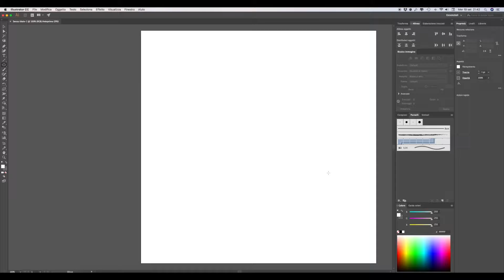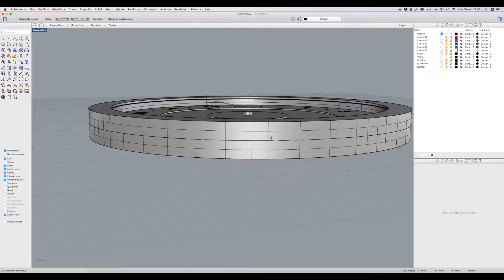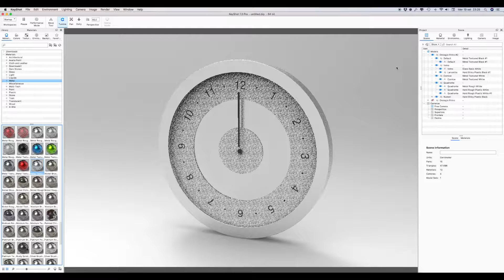CYCLOPS table | Design Speed Modelling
Progetti semplici, brevi, veloci, senza dettagli di giunzione, per continuare a creare e imparare.

Altro giro, altro oggetto. Questa è un'idea che mi era venuta in mente per un laboratorio, ma che poi avevo scartato. Si tratta di un orologio in cui il meccanismo agisce sul quadrante, mentre la lancetta rimane fissa, come in gran parte delle bussole (da qui il nome).